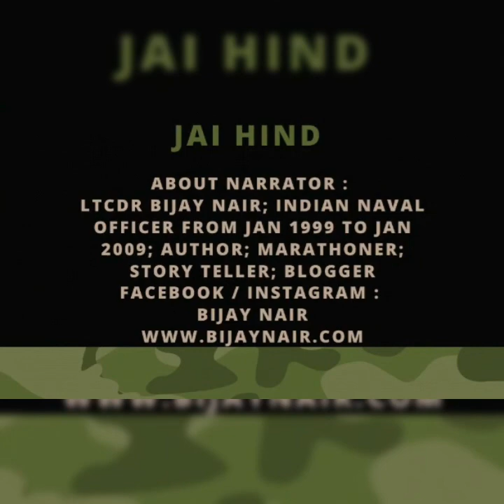Story Telling Episode 4 : Major Mukund Varadarajan; AC by LtCdr Bijay Nair (Veteran) :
Brave Hearts of Motherland. Jai Hind . Major Mukund Varadarajan ; AC